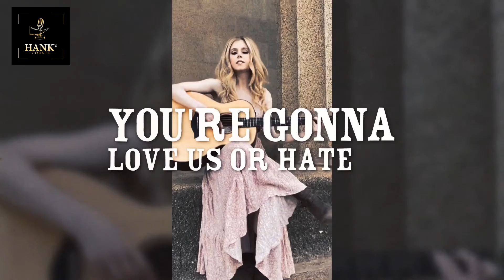Hank's Corner - Episode 34 Brooke Moriber Interview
On this episode of Hank's Corner, Brooke Moriber talks about her career from New York's Broadway to Nashville's Broadway, from Les Miserables to her latest single "This Town Made Us", and some of the obstacles she had to overcome.

Hank Jr. Productions
Documenting Life's Moments

Photography | Videography | Podcasting